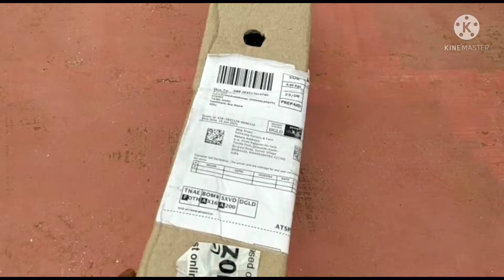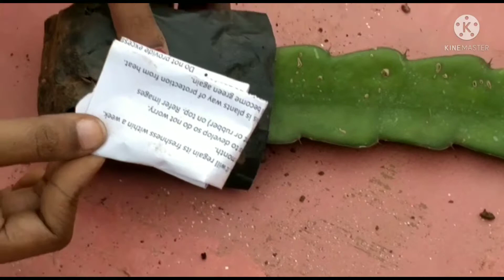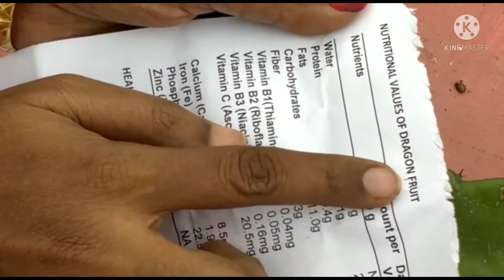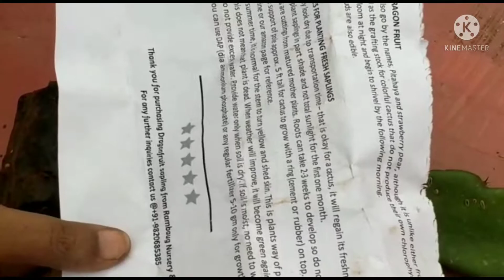Unboxing dragon fruit plant from Amazon/ Dragon fruit plant for my terrace gardening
Hi friends
Dragon fruit plant 👇👇 link